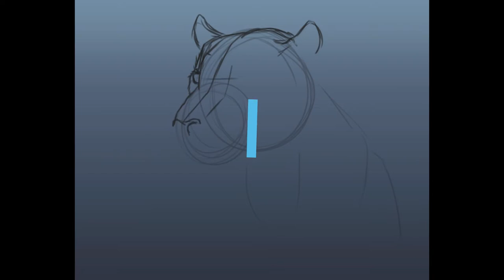Painting A Sumatran Tiger Time-lapse | Digital Art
This painting was done at the same time as my previous time-lapse "Painting A Bongo". I hope you enjoy this time-lapse.
| Channel Info |
Hello and welcome to my art channel! I post time-lapse videos of my digital artwork. I paint both humans and animals using Clip Studio Paint.

I aim to create educational tutorials in the future on how to draw certain animals + how to render light and shadows along with general tips and tricks for digital artists.

I shall also be showcasing my creative process when digitally painting, which viewers can follow along with, no matter the program you use to create your art.

I appreciate you taking the time to look at my work, Thank you.